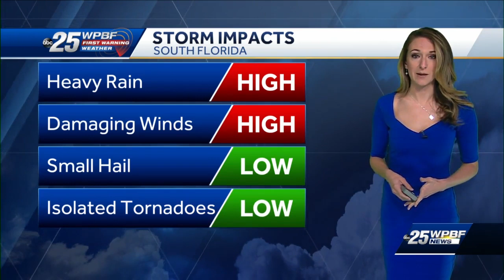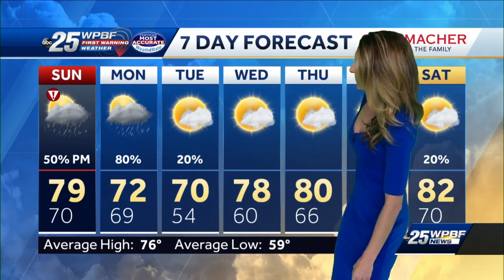Severe weather possible Sunday